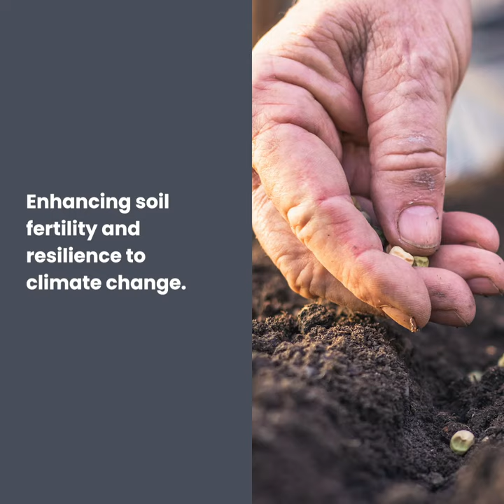Honest Food 2021 - Family farmers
Honest Food is back! 2021 has been declared the International Year of Fruits and Vegetables and that’s a perfect opportunity to talk honestly about the food we produce and consume.

If you are looking for new content to share on your social media channels next year, consider using these videos